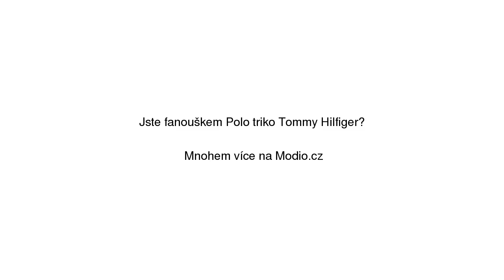Polo triko Tommy Hilfiger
Polo triko Tommy Hilfiger se slevou 30% na Modio.cz. Pánská polokošile Tommy Hilfiger krátké rukávy, bavlna, slim fit. Modio.cz - módní inspirace i možnost nákupu online.